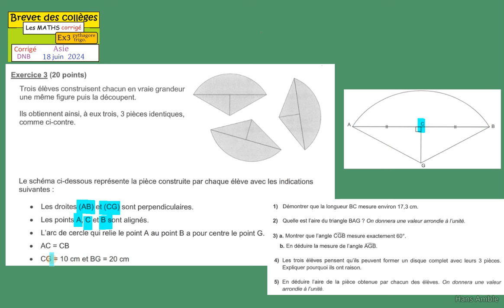BREVET des collèges -Corrigé du sujet de maths Asie 18 juin 2024 DNB- ex3 Pythagore trigonométrie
Amérique du Nord mai 2023

préparation pour le brevet des collèges en mathématiques avec le sujet Amérique du nord 2023